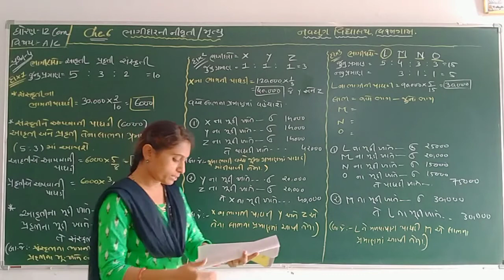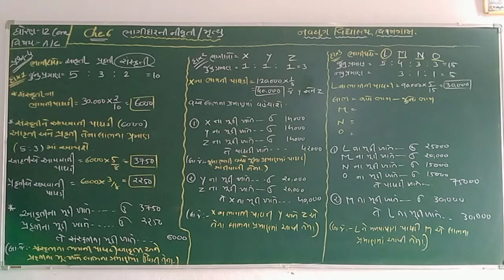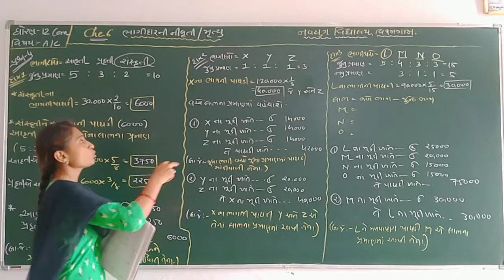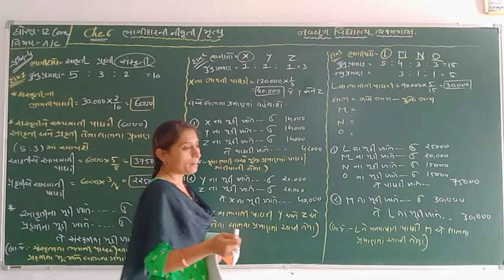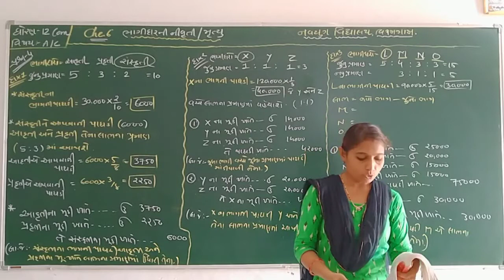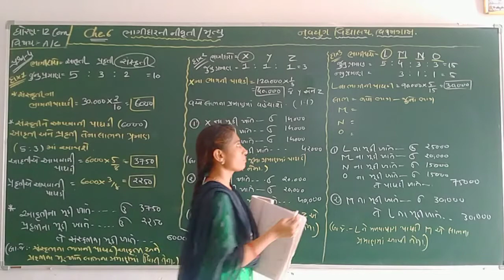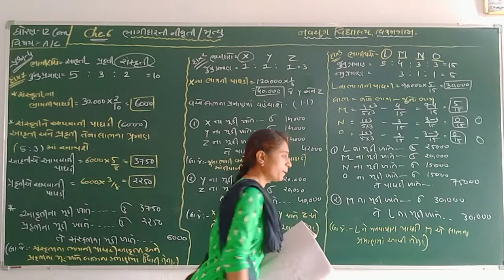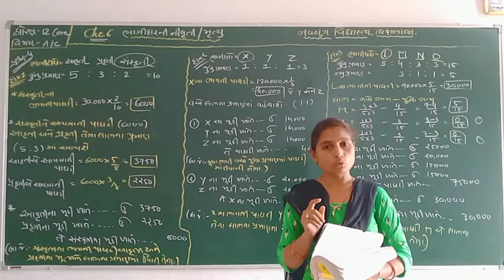ધોરણ - 12 વિષય - નામાના મૂળતત્વો પ્રકરણ - 6